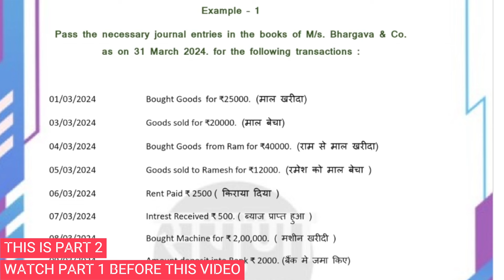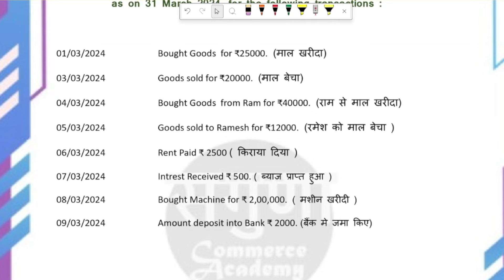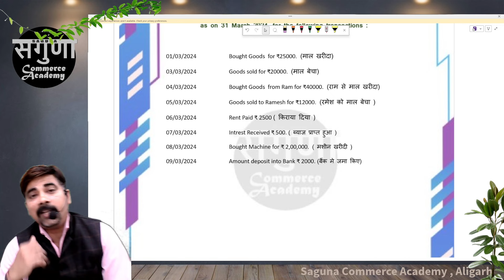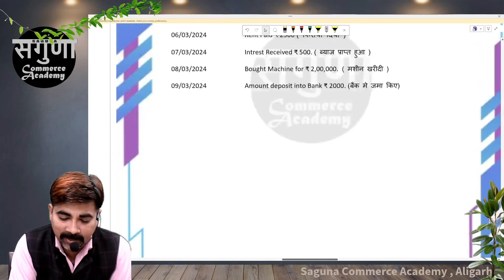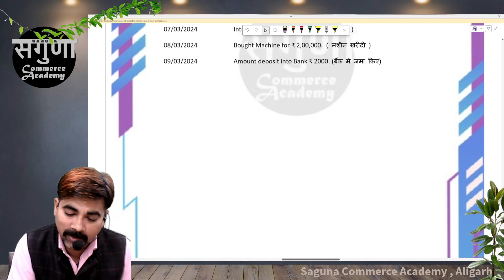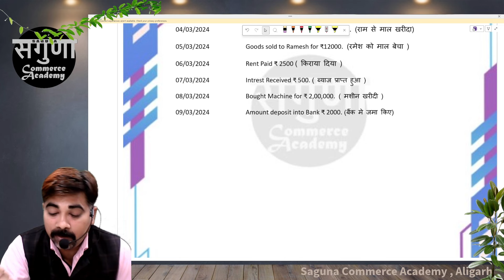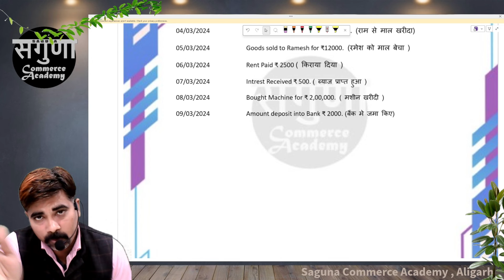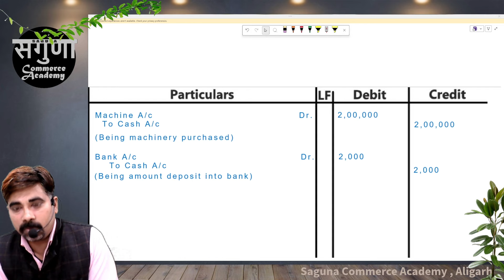Basics of Journal Entries | Part-2 | 11th/12th/B.com |CBSE/U.P. BOARD| Dr. Amit Bhargava Sir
Learn Accountancy with the expertise of Dr. Amit Bhargava Sir .
New Batch for class 11th / 12th for session #2024_2025.
Saguna Commerce Academy welcome's all the students to make their future bright with us by learning all the concepts of accountancy in simple language with our expert faculty.

Lecturer - Dr. Amit Bhargava
(HOD Sri_Rameshwar_das_agrawal_kanya_maha_vidhyalaya).

Presented By - Saguna Commerce Academy , Aligarh , U.P.
OR Drop a HI on WhatsApp no.-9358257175.

Edit by - SJVIRTUALS.